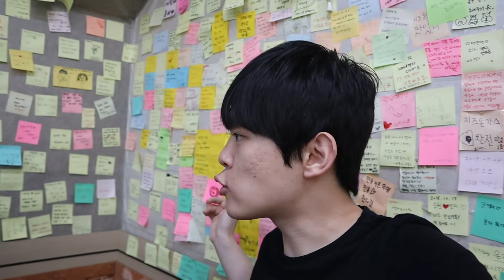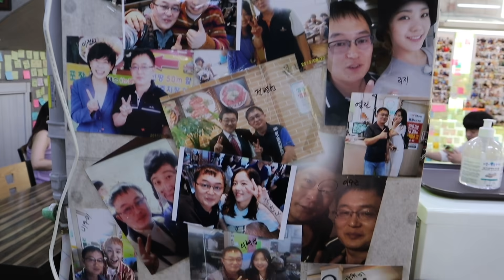ESTA ES LA MILANESA MÁS PICOSA DEL MUNDO